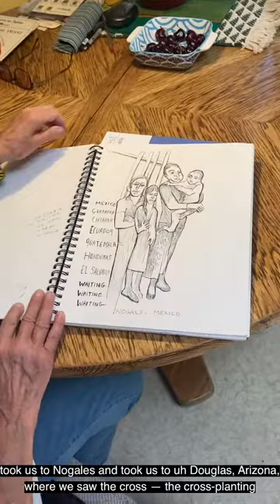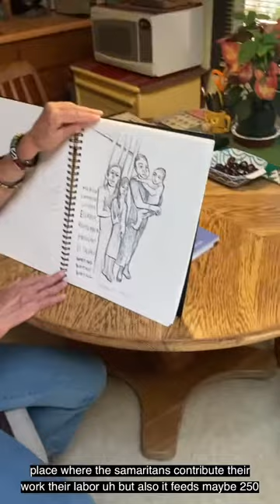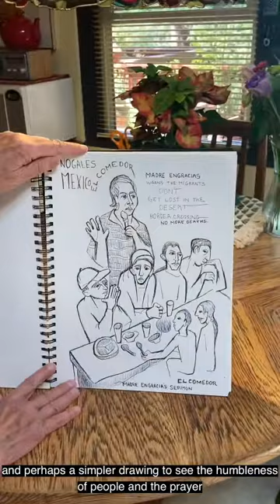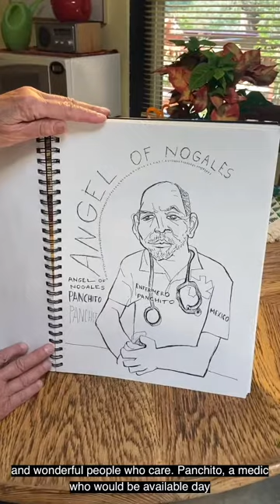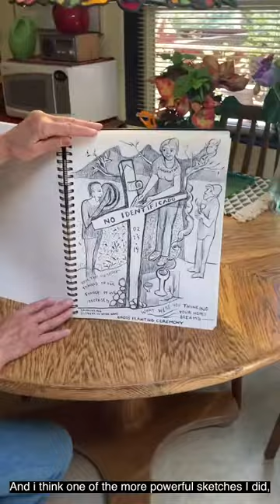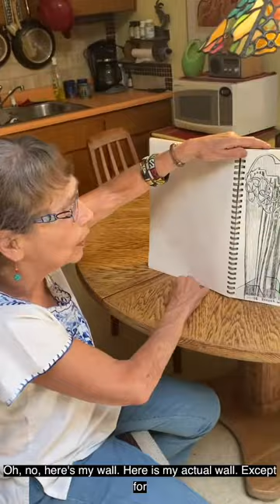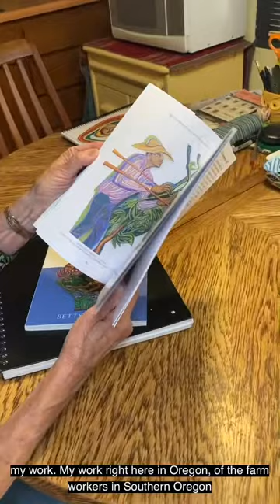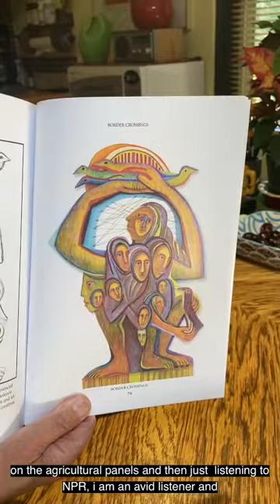Betty LaDuke Artist Talk small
The Visual Arts Team is excited to present Border Lands 2019 in the Adell McMillan gallery for Summer 2021!  this is the Artist talk and Studio Visist with the creator Betty LaDuke.
Find the Visual Arts Team on Instagram @uovisualarts or Facebook @visualartsteam.

Artist Statement:
Border Lands 2019, A Sketchbook Journey is an experience on both sides of the Arizona and Mexico borders. Migrants and asylum seekers, individuals and families from Mexico and Central America desperately seek the American Dream of safety and opportunity. The sketches are amplified with the text to tell their story as well as the humanitarian aid migrants receive from several nonprofit organizations, including the Samaritans, Humane Borders, No More Deaths, Kino Border Initiative, and the Border Community Alliance. The Sisters of Notre Dame in Douglas, Arizona have a presence in the border lands providing their hospitality to all who hunger, thirst, and are in need of compassion. The goal of all these groups is building bridges, not walls.

As an artist, the sketchbook is my primary means for recording first-hand experience and events. Later, in my studio, I transform select sketches into wood panels. These social justice panels frequently become circulating exhibitions at educational institutions and community art centers, and permanent public installations.